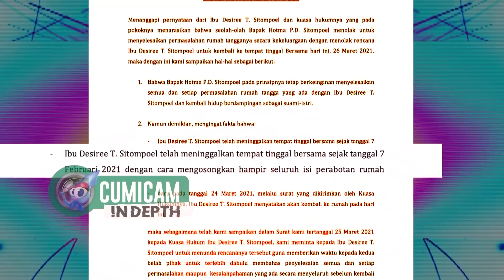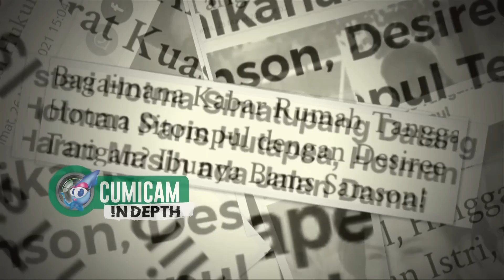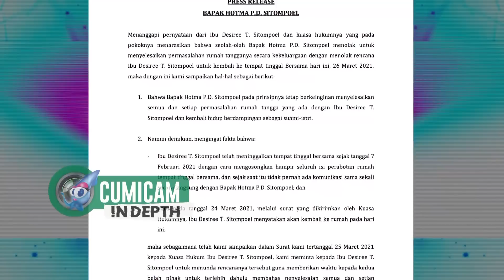Ditemani Hotman Paris, Istri Hotma Sitompul Ungkap Hancur Hatinya Pasca Ditolak Masuk ke Rumah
Pasca ditolak masuk oleh Hotma Sitompul, Desiree Tarigan akui alami kesedihan yang sangat dalam. Dirinya memiliki keinginan untuk kembali tinggal bersama dengan Hotma Sitompul dalam satu atap rumah. Pihak Hotma Sitompul  yang diwakili oleh kuasa hukumnya menjelaskan jika Hotma Sitompul pun ingin kembali ingin tinggal bersama berdampingan dengan Desiree Tarigan namun meminta waktu untuk berpikir lebih jernih. Dan kini Desiree Tarigan menanggapi keinginan dari Hotma Sitompul. Lalu seperti apa tanggapannya?